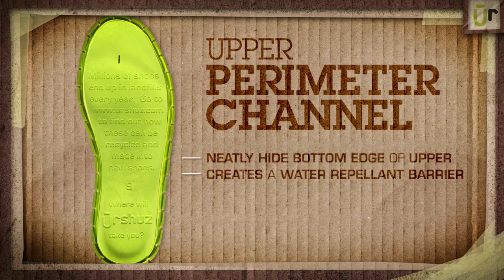Product Features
Urshuz are interchangeable, customizable shoes with hundreds of combinations to choose from.  Mix and match your favorite colors and styles to create and recreate your shoes!  Check out the technology behind this revolutionary footwear for more information!